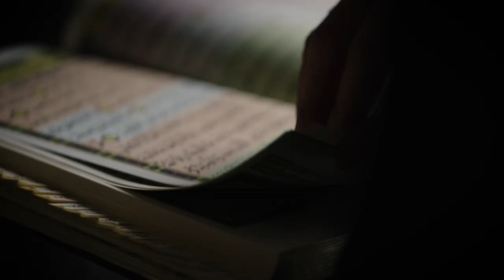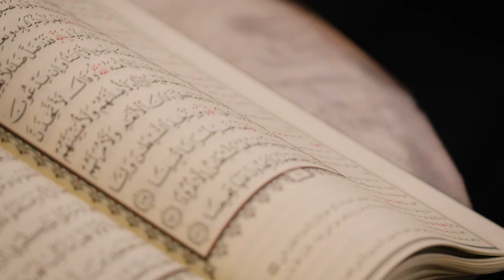Ramadan volgens Soufyan - "Van vrijgevigheid word je niet arm"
We zijn te gast bij Nextdoor lid Soufyan uit Weesp.  Hij vertelt ons waarom hij mee doet aan de Ramadan en wat het hem oplevert. Ook zien we hoe hij tijdens de Ramadan verbinding zoekt met de buurt. Samen brengen we eten langs bij Co, een van zijn onderburen en gaan we naar zus Karima voor de Iftar.